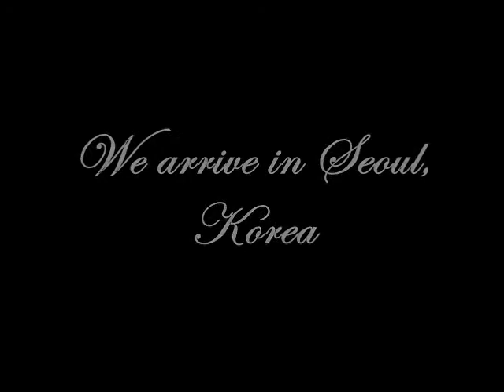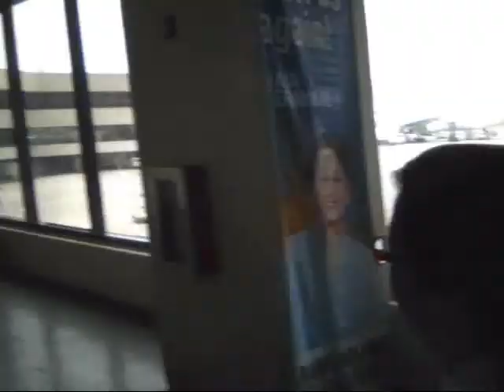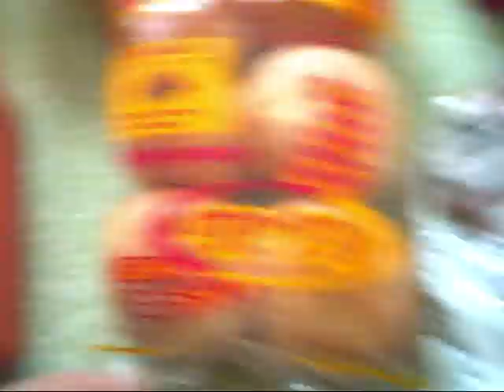To The Philippines pt.1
our trip to the philippines